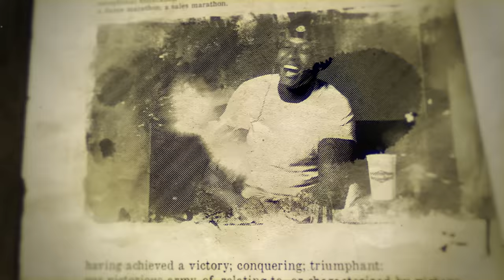Sauce Gardner: The 7 Mile to NY Star, Aaron Rodgers, Hard Knocks & Super Bowl or Bust? | The Pivot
After winning NFL’s Defensive Rookie of the Year and earning 1st Team All Pro rankings in his debut season, Sauce Gardner is looking to get back with his team and become a leader not just on the field but one outside of football through his work ethic and lifestyle.

With an unprecedented rookie year for the Jets cornerback and the first rookie in 41 years to make 1st team All-Pro, Sauce attributes his playmaking abilities and consistency to playing the game with passion and focus. With a young roster full of grit, Sauce said the team is more motivated and committed to winning after coming up short last year and putting the pieces in place for that success.

Being one of the core people who helped draw the attention of Aaron Rodgers to New York, Sauce has developed a close bond with the quarterback and talks how being in the Jets’ locker room has made him feel young again and the team is ready to make a Super Bowl run.

As the summer was filled with buzz of whether or not the Jets would be featured on the NFL’s Hard Knocks series, the league announced this week that the team and NFL Films are moving forward with the Emmy award series returning back to New York. The now 2nd year corner back weighs in on his thoughts and how the team will be perceived with cameras around 24/7.

Sauce shares how his upbringing and relationship with his mother shaped him into the man he is today and how having some adversity young motivated him to be more focused on his goals as he advanced.

Tap in every Tuesday at noon eastern for our premiere episode of the Pivot. Special seasonal drops on Friday afternoons at 3:30 pm. We are your one-stop platform for all your sports and entertainment content.

Check out Sauce’s Documentary and learn the journey of now a young man from the 7th Mile became an All Pro Rookie